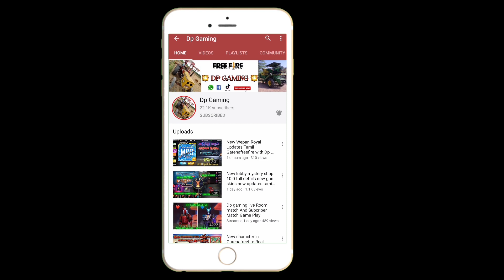ELITE PASS 9💎 DIAMOND ONLY DJALOK 150💎 WITH DP GAMING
How to download Advance server tips and tricks || 100%Working with Dp Gaming

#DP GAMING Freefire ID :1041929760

# ?If any owners has an issue with any of the uploads

FREE FIRE
FREE FIRE UPCOMING EVENT TAMIL
FREE FIRE NEXT UPDATE TAMIL

Every advance server related about upcoming OB23 update is discussed in this video